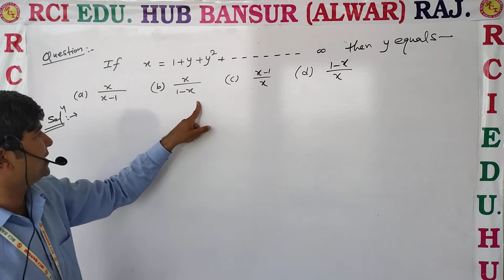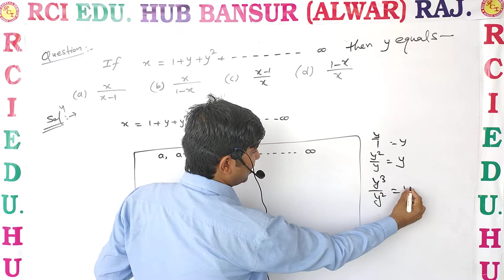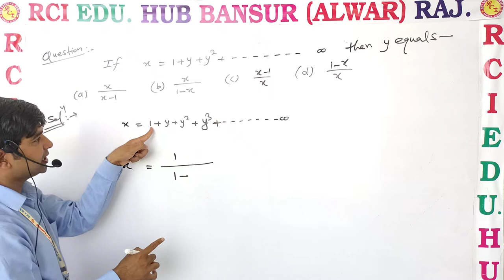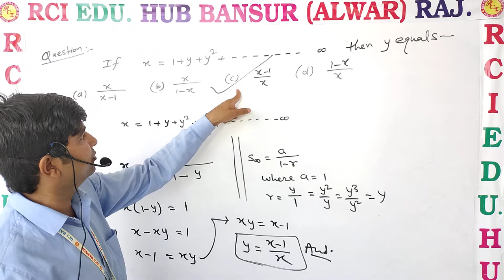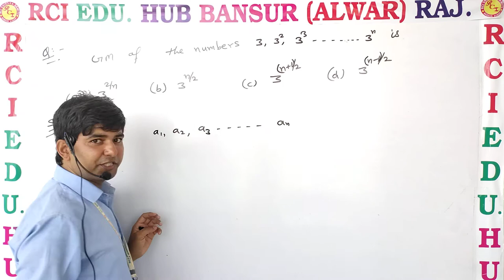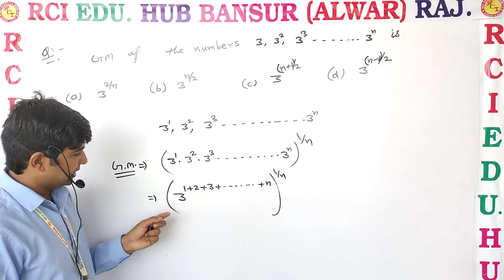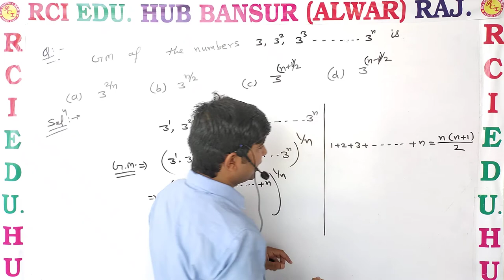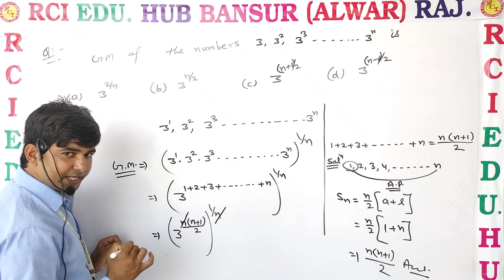AP GP HP 11th english medium ll rci school bansur